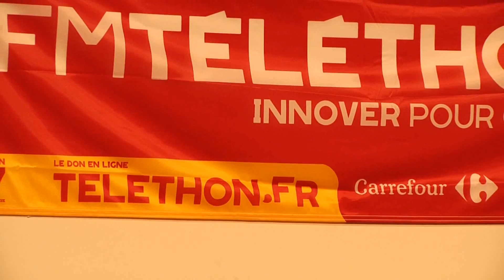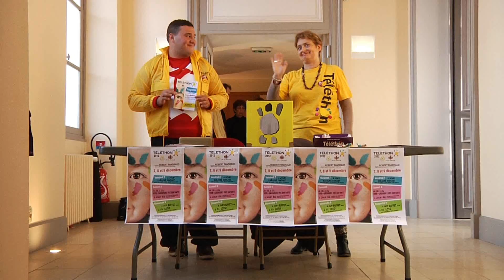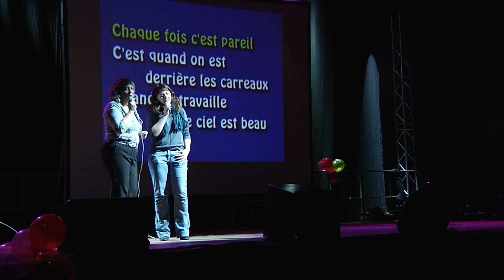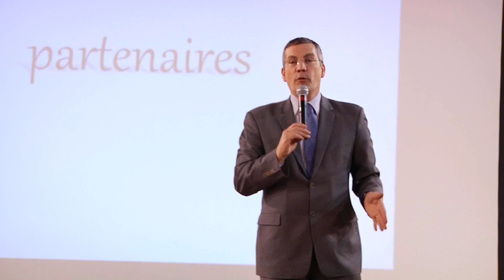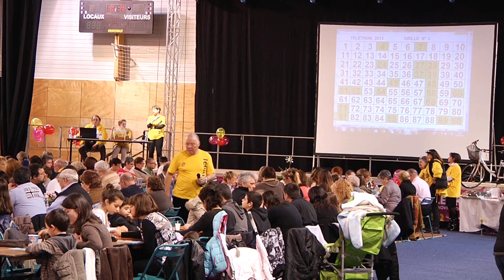Villemomble téléthon 2012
Petit retour en arrière : cette vidéo retrace les évènements phares du Téléthon 2012 avec Villemomble Espoir.